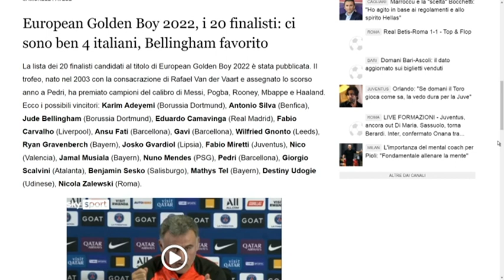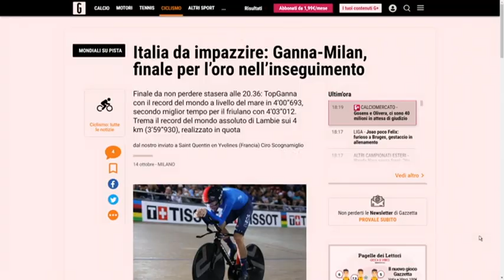TG 24 NEWS SPORT | 14 OTTOBRE 2022